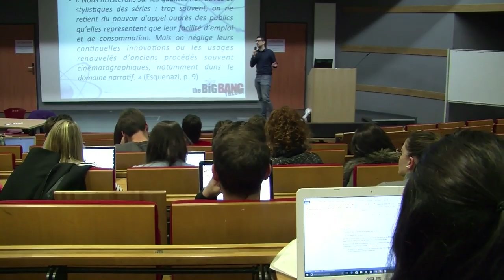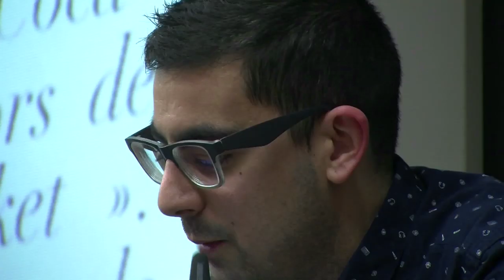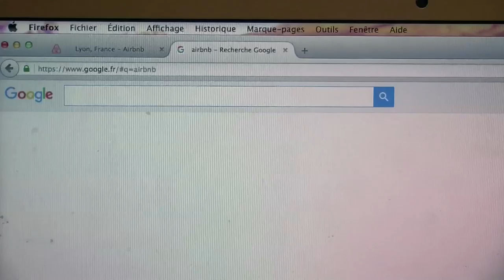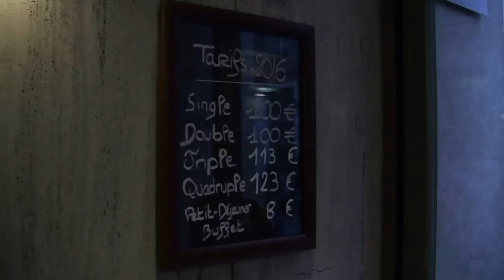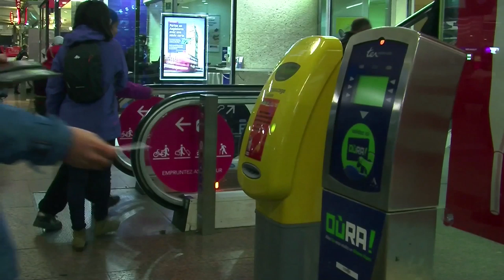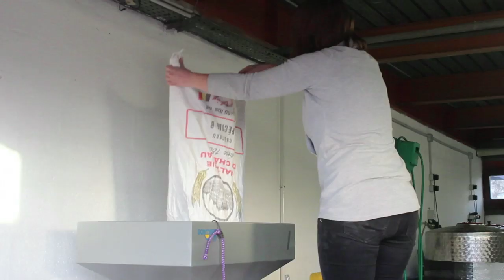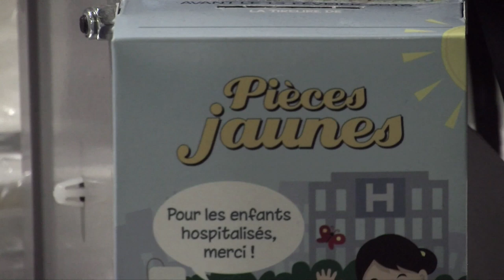ISCPA Lyon I JT du 13 janvier 2016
Au sommaire de cette édition:

- conférence sur les placements de produits
- lutte Airbnb VS hôtels
- l'intermodalité à Lyon
- les bars à jeux de société
- la fabrication de la bière dans les bars à bière